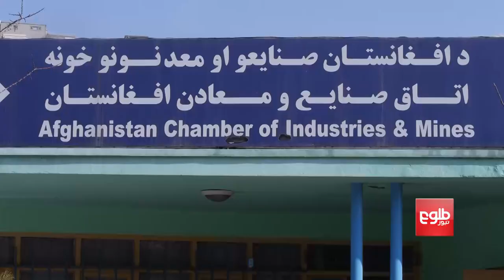علاقه مندی چین به سرمایه گذاری در بخش نفت و گاز افغانستان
وزارت معادن و پترولیم می‌گوید که چین می‌خواهد در بخش نفت و گاز افغانستان سرمایه‌گذاری کند.
همایون افغان، سخنگوی وزارت معادن و پترولیم، اطمینان می‌دهد که امارت اسلامی برای سرمایه‌گذاران سهولت‌های لازم را فراهم خواهد کرد.